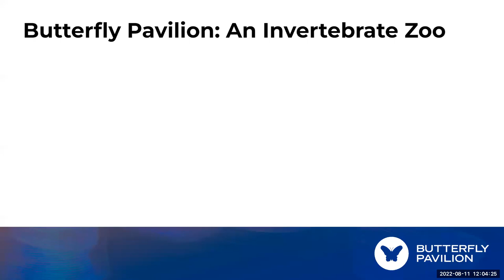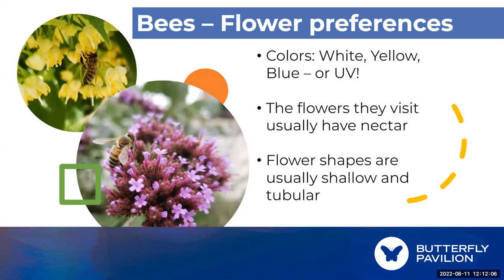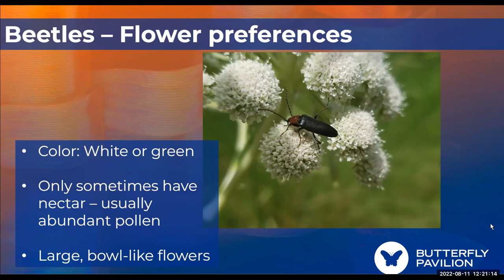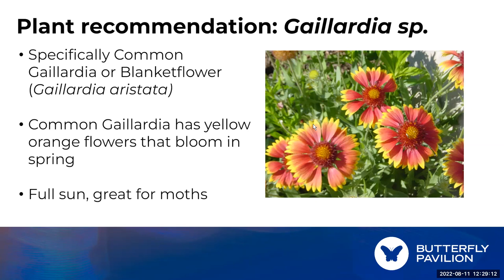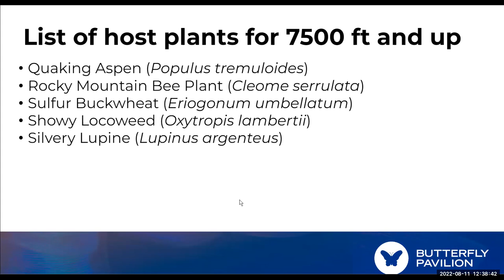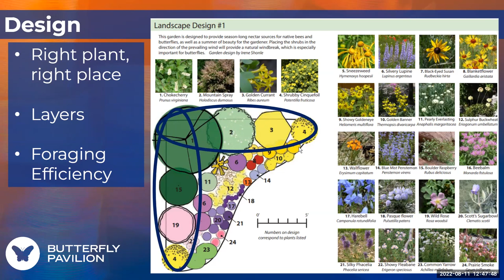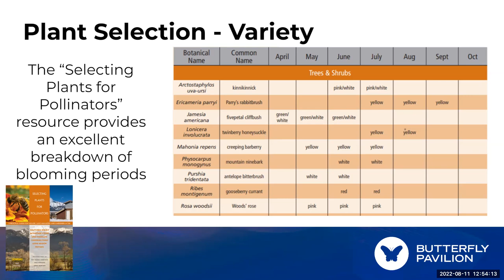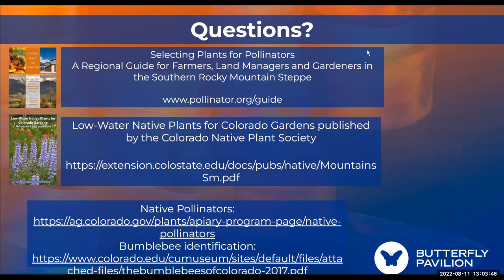WWS Talk: Pollinators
Calais LeJeune from the Butterfly Pavilion will talk about the importance of pollinators, their threat, and how to plant a garden to help these tiny giants survive habitat loss and climate change.

Calais has been the Global Education Programs Coordinator at the Butterfly Pavilion since 2017, and she has been educating herself and others about animals for the past eight years. Calais has worked with animals ranging from elephants to snails and anything in between! At Butterfly Pavilion, her work in developing and leading programs onsite and virtually connects all ages to invertebrate animals.